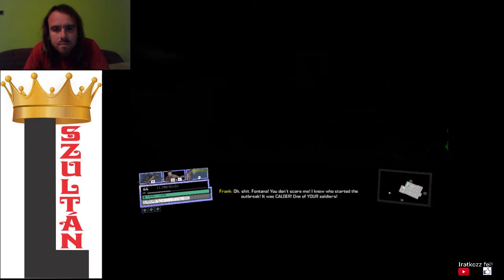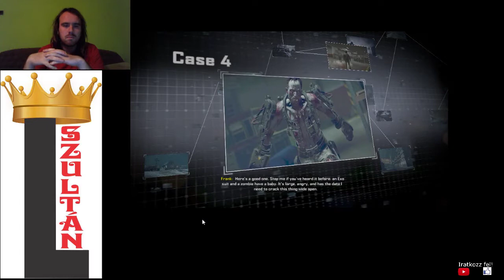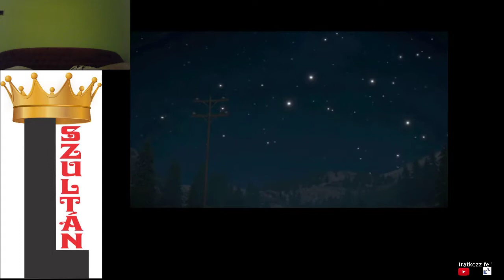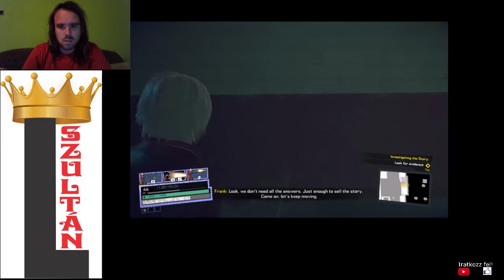EC #59: Dead Rising 4 Capcom Heroes Blackest Friday 100% walkthrough #12